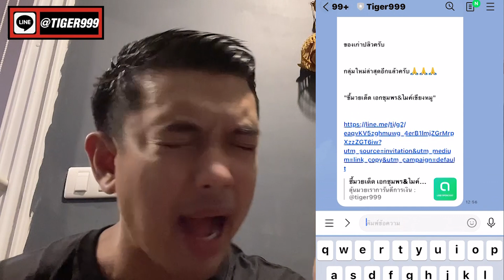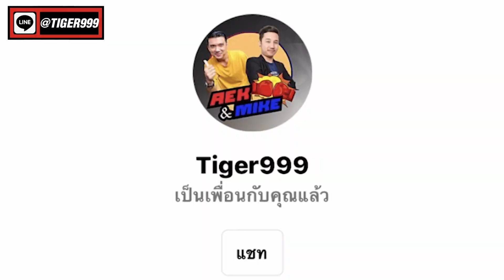ภาค 2 ดีเซลเล็ก ล่าแค้น เสาโท(26พย64)